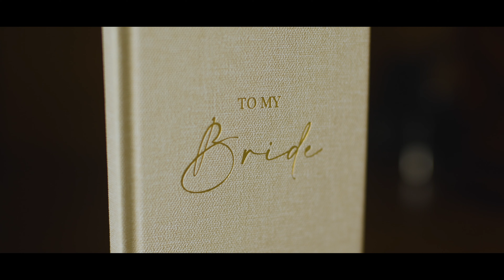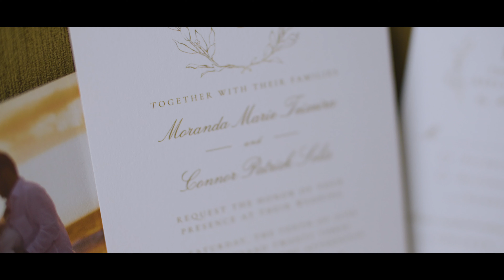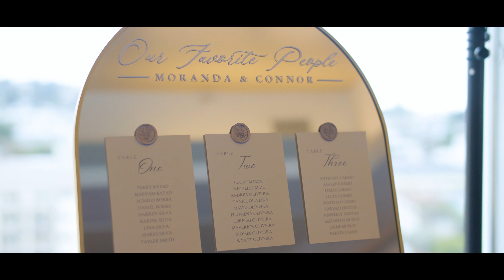Monterey Marriott Wedding Videography Shot on a Canon C70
Connor and Moranda are an amazing couple that I did both photography and videography for. It rained on their engagement shoot and wedding day, but that's good luck right?!

Venue - The Monterey Marriott